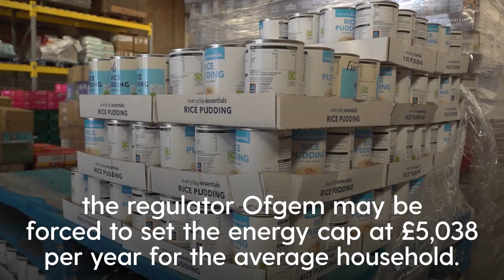Sadiq Khan urges government to treat cost of living crisis as an emergency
Sadiq Khan has called for the government to treat cost of living as an emergency amid rising energy prices.

The mayor of London’s comments come as experts predict that the energy regulator Ofgem will increase the price cap to £5,038 in the three months beginning next April.

“Without a doubt we are in a midst of an emergency. What the government should be doing is convening Cobra to discuss the options to address the cost of living crisis [and] energy bills going up,” Khan said.